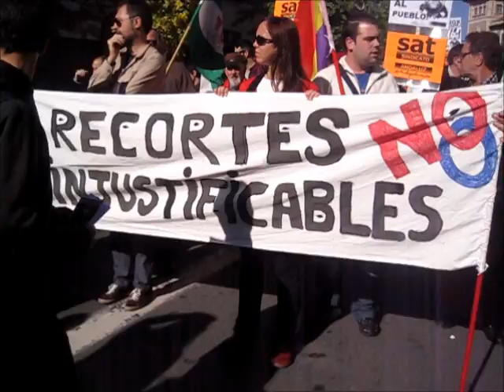14N Granada. Manifestación Asamblea interprofesional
Cgt, Sat, co.bas, ustea. se han manifestado esta mañana por el centro de la ciudad..